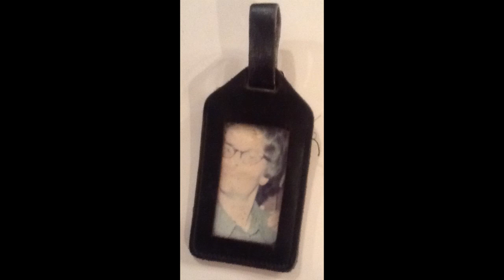In Memory of Ruth A. (nee Thistle) McKee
Ruth A. (nee Thistle) McKee, 86, of Willow Grove, died on Wednesday, January 13, 2016. She was the wife of the late Nicholas A. McKee. Born in Willow Grove, Ruth was the daughter of the late James and Agnes (Kern) Thistle.

Ruth was a long time member of St. David’s parish in Willow Grove, an avid bowler and a charter member of the Upper Moreland Swim Club.

She was predeceased by her brother David Thistle and her sister Jane Gibson.

She is survived by her Children; Nicholas A. and his wife Mary Lou, Timothy J. and his wife Donna, Claudia J. wife of Stephen Kirsch, Ruth A. McKee, Monica J. wife of William Becker, Phillip J. and his wife Diana, Mary A. Heller, Claire E. wife of Joseph Greim; her sister Kay Hartman wife of the late George Hartman; Sister-in-Law, Ann Thistle wife of the late David Thistle, 28 grandchildren and 21 great-grandchildren.

Viewing will be held on Tuesday, January 19, 2016 from 9am to 10:30 AM at the John J. Bryers Funeral Home, 406 N. Easton Rd., Willow Grove. Mass of Christian Burial will be celebrated at 11:00 AM at St. David’s Catholic Church, 316 Easton Rd., Willow Grove.

Burial will follow at St. John Neumann Cemetery.

In lieu of flowers, contributions can be made to the Little Sisters of the Poor, Holy Family Home, 5300 Chester Ave., Philadelphia, PA 19143.